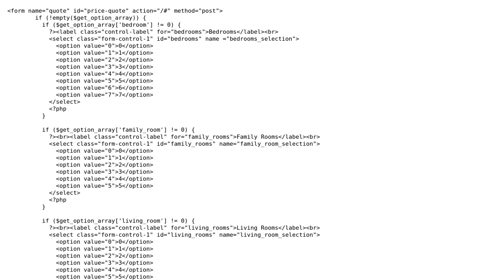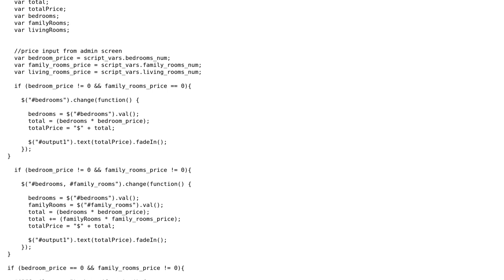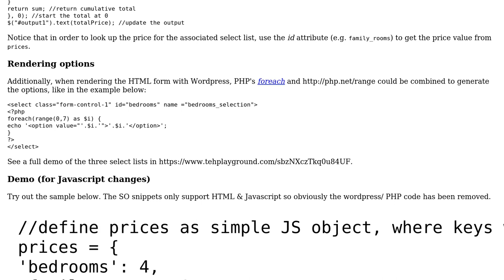Code Review: Displaying a price quote depending on the selected number of rooms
With thanks & praise to God, and with thanks to the many people who have made this project possible! | Content (except music & images) licensed under CC BY-SA | Music | Images & others | With thanks to user SAM OnELA user Coltvant user 200_success and the Stack Exchange Network Trademarks are property of their respective owners. You are responsible for your own actions.